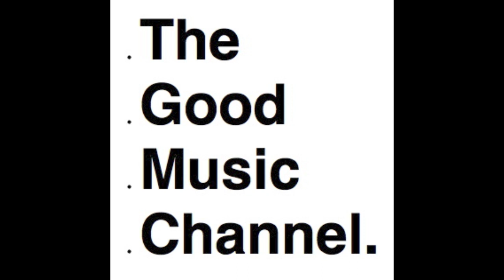Unforscene - Receipt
Taken from the album "New World Disorder"